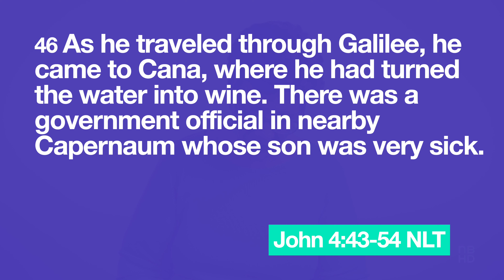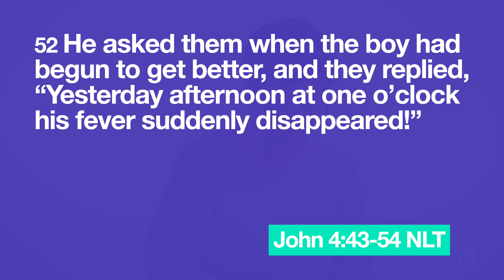Fear Has Its Place | Pat Kolbe | NBHD Church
How do you respond when you have no faith? In this message, Pat Kolbe shows us how fear can be a springboard to seek Jesus.

Neighborhood Church, led by Pastor Dodjiel Hechanova is based in Henderson, NV.

// GIVING:
3 Ways to Give
2. Text:  Text any dollar amount to 84321